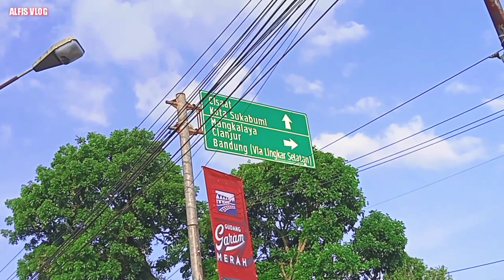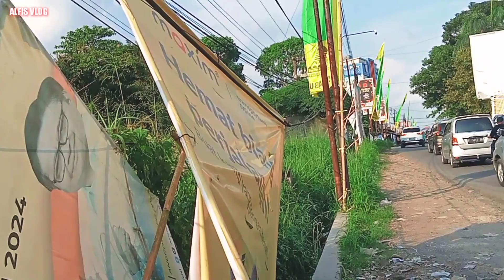Exit Tol Bocimi seksi 3, Sukabumi Barat, Cibolang, Pantauan Terupdate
Assalamualaikum warahmatullahi wabarakatuh sahabat YouTube semuanya di video kali ini saya akan bagikan kembali jalan nasional sukabumi Bogor seperti apa informasi nya silahkan di simak videonya Dan jangan lupa untuk like komen dan subscribe terimakasih

tolbocimi.kabartolbocimi.tolbocimi2.kabartolbocimi2.kabarterbarutolbocimi.seksi1.seksi2.seksi3.seksi4.tahap2.tahap3.tahap4.tolbocimiterbaru.tolbocimiterupdate.informasiterupdat.informasiterupdattolbocimi.alfisvlog.toljagorawi.tolcipali.tolcisundawu.tolcipularang.tolmanggis